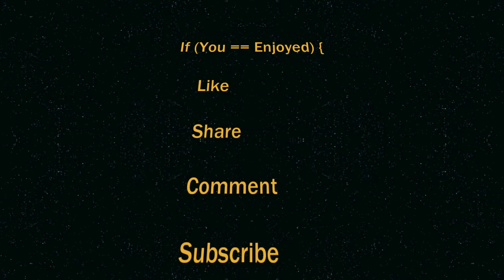Gluing laminate floors on the kitchen wall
Gluing laminate floors on the kitchen wall - Timelapse